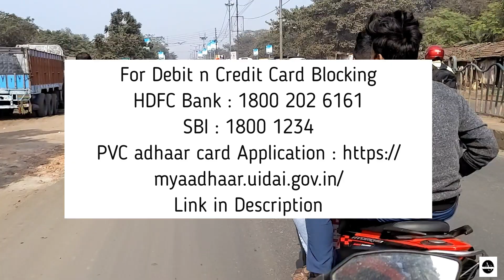ki kora uchit public bus ey Debit Card o Adhaar Card Churi gele? lost 😭 | Anniversary Date | Chowman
Debit Card Churi hole ki kora uchit ??

ডেবিট কার্ড ও আধার কার্ড চুরি গেলে কি কি করণিয়?

Bus ey Purse soho 500 taka, Adhaar card o SBI & HDFC Debit Card Churi hoye gelo sathe chilo 2to metro entry card, Durvagyobosto jodi tomader sathe eo emn pickpocket er ghotona ghote o Card churi jay, ki korbe..!
Debit o Adhar card churi hole ki ki korte hoy...? Procedure thaklo description ey ebong sompurno procedure video te bola thaklo |
Thana gie ki ki korte hoy, Bus ey pickpocket hole.. ।
Ma r Birthday upolokkhe Ma er pochonddo moto Table anlam Natwood Furniture theke |
Bochor er shuru tai ektu ogocholo hoye geche tobuo 7th Jan ey 7th anniversary o katalam, Chowman ey 🥰 , tate mon ta or onek ta valo holo..! Thaklo samanno food review o 😉..!

Natwood Furniture : Merlin Maximus To moolwer-2, Merlin Maximus, MERLIN MAXIMAS, 618, Barrackpore Trunk Rd, Sodepur, Kolkata, West Bengal 700114

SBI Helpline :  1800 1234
HDFC Helpline :  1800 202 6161